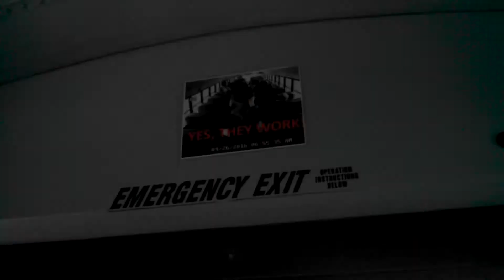Thomas bus 80 ride!